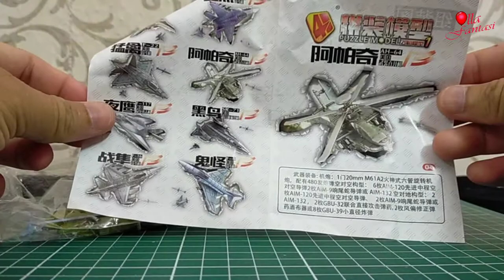4D PUZZLE APACHE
Assalamualaikum...sahabat2 sehobi pemasangan 4d puzzle apache harap support...tq

4d puzzles for adults
4d puzzles animals
4d puzzle new york
4d puzzle harry potter
4d puzzle london
4d puzzle gotham city
4d puzzle models
4d puzzle game
4d puzzle canada
4d puzzle animals
4d puzzle amazon
4d puzzle avengers
4d puzzle aircraft
4d puzzle amsterdam
4d anatomy puzzle
4d art puzzle
4d puzzle los angeles
framing a 4d puzzle
what is a 4d puzzle
what makes a puzzle 4d
how to hang a 4d puzzle
4d puzzle batman
4d puzzle boston
4d puzzle box
4d puzzle berlin
4d puzzle budapest
4d puzzle barcelona
buy 4d puzzle
4d city puzzle budapest
4d puzzle cityscape
4d puzzle chicago
4d puzzle city
4d puzzle calgary
4d puzzle carousell
4d puzzle costco
4d puzzle cena
4d puzzle display case
4d puzzle dinosaur
4d puzzle dubai
4d puzzle disneyland
4d dino puzzle
4d dog puzzle
4d cityscape puzzle dubai
4d puzzle washington dc
4d puzzle ebay
4d puzzle egypt
4d essos puzzle
4d egg puzzle
4d puzzle middle earth
4d puzzle westeros and essos
puzzle en 4d
puzzle 4d en bois
4d puzzle fighter model
4d puzzle frame
4d puzzle frozen
4d puzzle felnőtteknek
4d puzzle san francisco
westeros 4d puzzle from game of thrones
4d master puzzle fish
game of thrones 4d puzzle frame
4d puzzle game of thrones
4d got puzzle
4d globe puzzle
puzzle 4d game of thrones essos
4d cityscape puzzle game of thrones
4d puzzle hong kong
4d puzzle human anatomy
4d puzzle hobbit
4d puzzle human anatomy model
4d puzzle herr der ringe
4d horse puzzle
4d heart puzzle
4d puzzle insect
4d cityscape puzzle instructions
gotham city 4d puzzle instructions
harry potter 4d puzzle instructions
is 4d puzzle
puzzle in 4d
4d jigsaw puzzle
4d jigsaw puzzle new york
4d jigsaw puzzle london
4d cityscape jigsaw puzzle
puzzle 4d juego de tronos
puzzle 4d nowy jork
4d cityscape time puzzle hong kong
koala 4d puzzle
lonpos 4d puzzle game kaufen
4d puzzle lord of the rings
4d puzzle las vegas
4d london puzzle uk
batman puzzle 4d large gotham city
4d cityscape time puzzle las vegas
4d puzzle master
4d puzzle marvel
4d puzzle melbourne
4d puzzle metropolis
4d puzzle mini metropolis
4d puzzle mini gotham city
puzzle 4d national geographic
4d new puzzle
marvel 4d puzzle new york
4d puzzle of gotham city
4d puzzle of london
4d puzzle osaka
harry potter 4d puzzle of the wizarding world
4d cityscape puzzle game of thrones westeros
4d puzzle paris
4d puzzle prague
4d puzzle planes
4d puzzle piece
4d puzzle praha
4d cityscape puzzle harry potter
4d harry potter puzzle costco
4d puzzle rome
4d puzzle r.m.s. titanic liner
4d cityscape puzzle rome
4d cityscape puzzle reviews
westeros 4d puzzle review
harry potter 4d puzzle review
game of thrones 4d puzzle review
4d puzzle seattle
4d puzzle sydney
4d puzzle shanghai
4d puzzle space shuttle
4d puzzle series
4d puzzle shark
4d puzzle skeleton
4d puzzle toronto
4d puzzle tokyo
4d puzzle tank
4d puzzle titanic
4d time puzzle
4d cityscape puzzle
4d cityscape time puzzle
4d cityscape time puzzle new york city
4d puzzle t-rex
4d puzzle usa
4d cityscape puzzle usa
4d cityscape puzzle uk
las vegas 4d puzzle uk
4d puzzle vancouver
4d vision puzzle animal anatomy
vegas 4d puzzle
4d puzzle westeros
4d puzzle wholesale
4d west puzzle
4d wooden puzzle
4d washington puzzle
puzzle 4d star wars
yesss 4d puzzle 4 you
yesss 4d puzzle game
yesss 4d puzzle
4d cityscape 3d puzzle
3d 4d puzzle
puzzle 3d 4d empik
woody 4d puzzle part 4
woody 4d puzzle part 4 level 9
woody 4d puzzle part 4 level 11
4d cityscape 4d puzzle česká republika
woody 4d puzzle part 4 level 10
harry potter 4d puzzle 892 pieces